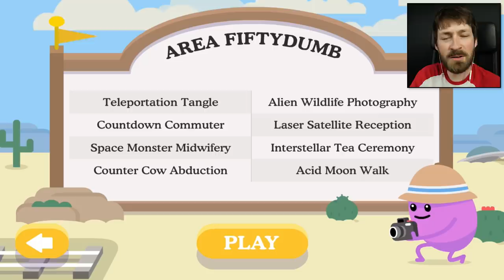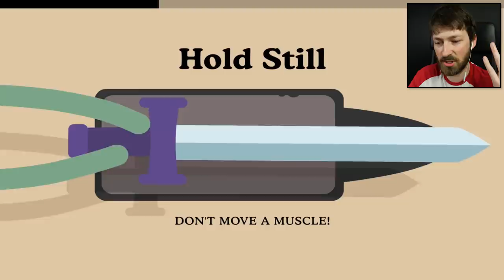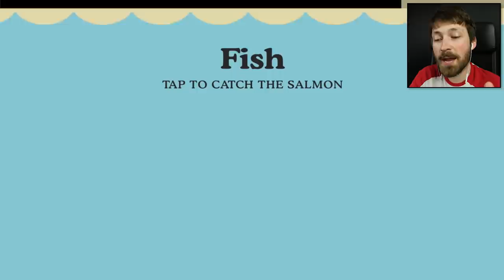THE SLAPPY PENGUIN - Dumb Ways to Die 2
I will seek revenge on this penguin as I maintain the utmost safety around trains.